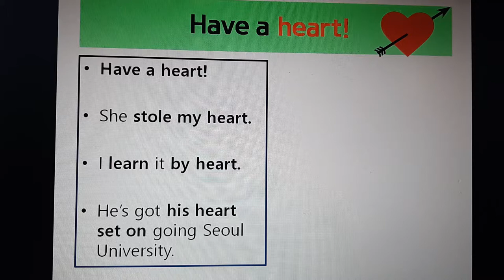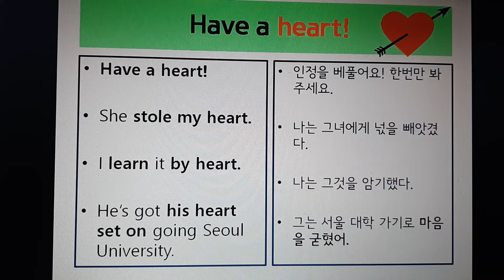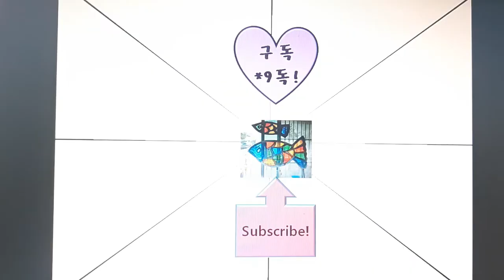영어회화 Idioms For Heart(2) 반쪽마음을 가지면? ? Half-Hearted 마음으로 외워봐요!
Have a heart! 마음을 가지라는 말은?
You stole my heart.
half- hearted? 반쪽 마음을 가졌다는 것은?